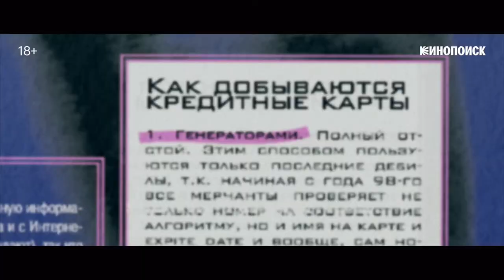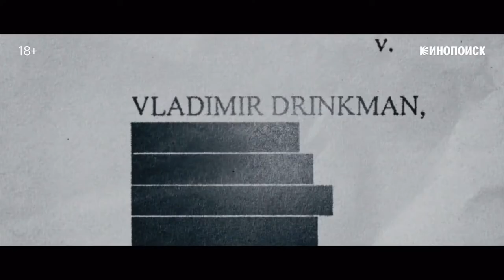📺 Русские хакеры: Начало (1 сезон) — Трейлер (2022)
📺 Русский трейлер сериала : Русские хакеры: Начало (1 сезон) (2022)
Оригинальное название : ( )
Слоган : ( )

📺 Жанр : документальный
Страна : Россия
Дистрибьютор : КиноПоиск
Режиссер : Андрей Лошак

В ролях : ( )

📺 О сериале : Проект расследует мировой феномен русских хакеров: его зарождение в начале 90-х и развитие в 2010-х. Сериал погружается в жизни самых известных хакеров этого времени, воссоздаёт цепочку событий от преступлений, наказания и до осознания масштаба происходящего. Это игра в кошки-мышки с властями России и США в эру, которая началась, когда ещё никто не знал, что интернет-преступления возможны.